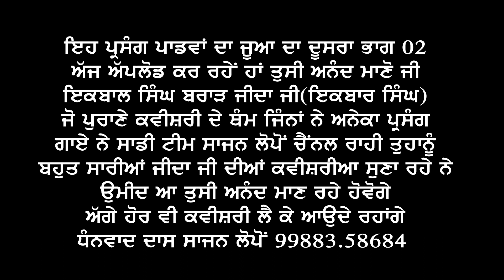ਜੂਆ ਪਾਂਡਵਾਂ ਦਾ -ਭਾਗ(02)ਕਵੀਸਰ ਇਕਬਾਲ ਸਿੰਘ ਜੀਦਾ-ਪੇਸਕਸ ਸਾਜਨ ਲੋਪੋਂ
Mahan Bharat

Prsang Jua Pandvan Da#
                                              Kvisheri Jatha
Iqbal Singh Brar Jida#
ਕਵੀਸ਼ਰੀ ਦੇ ਰੁਸਤਮੇ ਮੱਲ ਕਵੀਸਰ ਇਕ਼ਬਾਲ ਸਿੰਘ ਜੀਂਦਾ ਤੇ ਸਾਥੀ
ਇਹ ਜੂਆ ਪਾਡਵਾਂ ਦਾ ਮਹਾਂਭਾਰਤ ਚੋਂ ਦੂਸਰਾ ਭਾਗ ਅੱਪਲੋਡ ਕਰ ਰਹੇਂ ਹਾਂ ਬਹੁਤ ਸੱਜਣਾ ਮਿੱਤਰਾਂ ਦੀ ਮੰਗ ਤੇ ਕਾਫੀ ਟਾਈਮ ਬਾਦ ਦੂਸਰਾ ਭਾਗ ਪਾ ਰਹੇ ਹਾਂ ਇਸ ਤੋਂ ਪਤਾ ਲੱਗਦਾ ਅੱਜ ਵੀ ਲੱਖਾਂ ਪ੍ਰਸੰਸਕ ਇਕਬਾਲ ਸਿੰਘ ਜੀ ਜੀਂਦਾ ਦੇ ਫੈਨ ਵਿਦੇਸ਼ਾਂ ਚ"ਬੈਠੇ ਹਨ ਸੋ ਸਾਡੀ ਟੀਮ ਨੂੰ ਅਕਸਰ ਹੀ ਫੋਨ ਕਰਕੇ ਕਹਿਦੇ ਹਨ ਕੇ ਇਹ ਪ੍ਰਸੰਗ ਪਾਓ ਪਤਾ ਲੱਗਦਾ ਅੱਜ ਵੀ 40ਸਾਲ ਪਹਿਲਾਂ ਸੁਣਿਆ ਤੇ ਆਨੰਦ ਮਾਣਿਆ ਇਹਨਾਂ ਦੀ ਗਾਇਕੀ ਦਾ ਅੱਜ ਵੀ ਸੁਣ ਰਹੇ ਹਨ ਉਮੀਦ ਆ ਅੱਗੇ ਵੀ ਸਰੋਤੇ ਇਹਨਾਂ ਆਵਾਜ਼ਾਂ ਦਾ ਆਨੰਦ ਮਾਣ ਦੇ ਰਹਿਣ ਗੇ ਤੇ ਸਾਡੀ ਟੀਮ ਹੋਰ ਵੀ ਪ੍ਰਸੰਗ ਪਾਓਂਦੇ ਰਹਾਂ ਗੇ ਧੰਨਵਾਦ ਦਾਸ ਸਾਜਨ ਲੋਪੋਂ

ਸਾਨੂੰ ਪੂਰਾ ਸਹਿਯੋਗ ਦੇ ਰਹੇ ਹਨ ਇਹ ਸੱਜਣ ਜਿਨਾਂ ਦੀ ਬਦੋਲਤ ਅਸੀਂ ਤੁਹਾਡੇ ਲੲੀ ਇਹ ਕਵੀਸ਼ਰੀ ਜੱਥੇ ਰਾਗੀ ਜੱਥੇ ਢਾਢੀ ਜੱਥੇ ਪੇਸ਼ ਕਰ ਰਹੇ ਹਾਂ।ਸਾਰੇ ਵੀਰਾਂ ਦਾ ਧੰਨਵਾਦ ਕੀਤਾ ਜਾਂਦਾ ਹੈ।

ਕਵੀਸਰ ਇਕਬਾਲ ਸਿੰਘ ਜੀਂਦਾ ਜੀ ਦੇ ਸ਼ਗਿਰਦ
ਬਲਰਾਜ ਸਿੰਘ ਦੋਧਰ
ਨਿਰਭੈ ਸਿੰਘ ਲੋਪੋਂ
ਜੁਗਰਾਜ ਸਿੰਘ ਲੋਪੋਂ

ਵਿਸ਼ੇਸ਼ ਧੰਨਵਾਦ
ਗਿਅਨੀ ਕੁਲਵੰਤ ਸਿੰਘ ਮਾਣੂੰਕੇ
ਵਾਹਿਗੁ੍ਰੂ ਪਾਲ ਸਿੰਘ ਬੁਜਕੁਰਾਲਾ
ਮਨਜੀਤ ਸਿੰਘ ਲਾਡੀ
ਸੁਖਮੰਦਰ ਸਿੰਘ
ਰਾਏ ਸਿੰਘ ਲੱਖਾ
ਪਾਲਾ ਘੋਲੀਆ
ਅਰਜਣ ਸਿੰਘ ਦੋਧਰ
ਡਾ ਗੁਰਸੇਵਕ ਸਿੰਘ ਲੁਹਾਰਾ
ਕਮਲ ਪੇਂਟਰ ਲੋਪੋਂ
ਅਵਤਾਰ ਸਿੰਘ ਲੋਪੋਂ
ਜੀਤ ਸਿੰਘ ਲੋਪੋਂ
ਗੁਰਜੰਟ ਸਿੰਘ ਲੋਪੋਂ
ਬਲਵਿੰਦਰ ਸਿੰਘ ਲੋਪੋਂ

Hi
 JUA PANDVAN DA